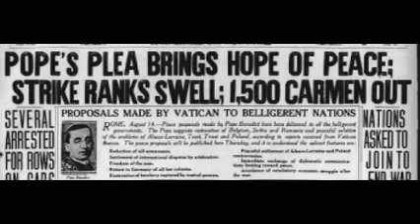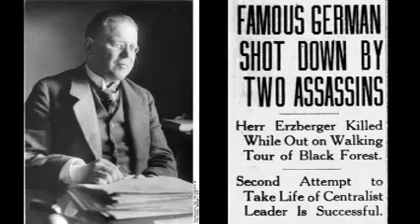Dr. Stewart Stehlin: Germany and a Proposed Vatican State during World War I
This is the fifth and final part of my interview of Dr. Stewart Stehlin. Dr. Stehlin is emeritus professor of history at NYU whose field of specialization is the diplomatic history of Europe in the 19th and 20th centuries and the development of the modern European state in the 19th and 20th Centuries. He is the author of “Weimar and the Vatican, 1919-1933: German-Vatican Diplomatic Relations in the Interwar Years,” which is available on Amazon He also wrote a paper entitled, “Germany and a Proposed Vatican State – 1915 – 1917.”